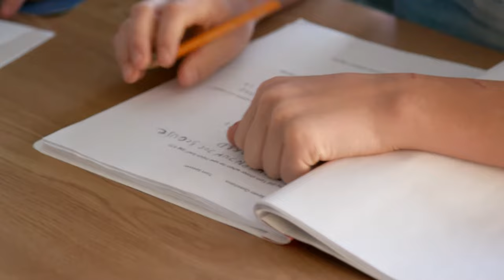Caden's Cadence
Through a school day in the life Caden, a ninth grader at George McDougall High, in Airdrie, Alberta, we learn how friends, family, pets, school, work and play all contribute to a young person’s sense of well-being.